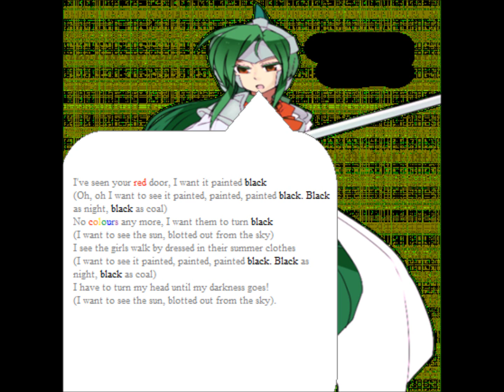Gardevoir Girl Sings Paint it, Black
Well here it is! This is the first singer Gardevoir Girl she can just sing this song Paint It, Black similar to Ciara.

Ciara - Paint It, Black